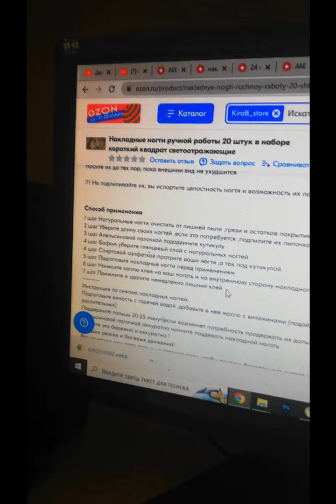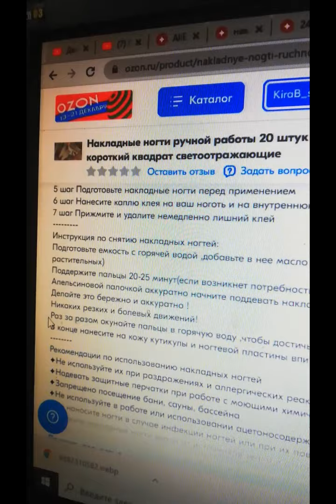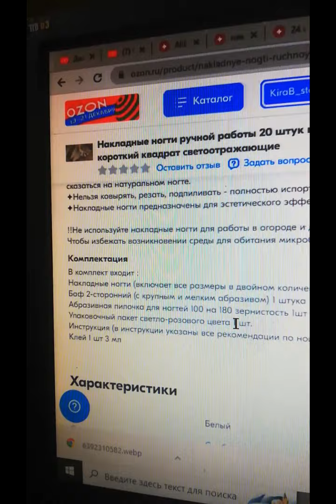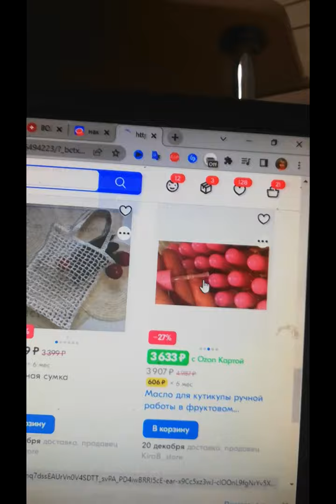РЖАЧ! Как пользоваться накладными ногтями ручной работы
В видео оценочное суждение!